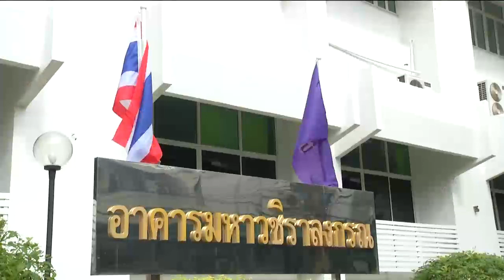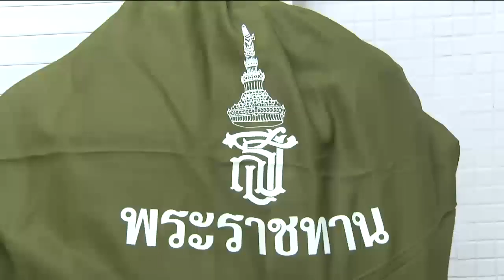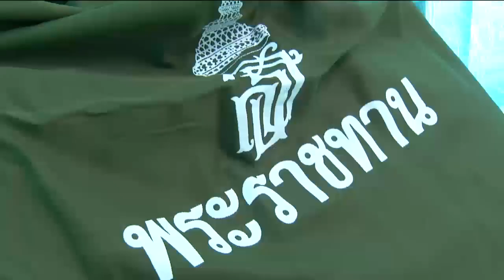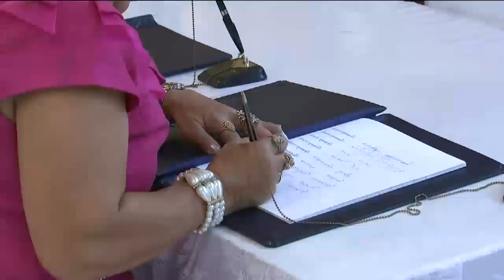ข่าวในพระราชสำนัก 1 ม.ค. 63